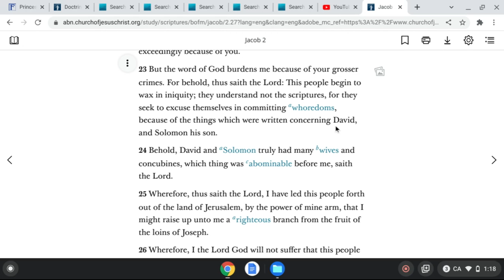Whoredoms :Kings of the Southern Kingdom excuses themselves from commiting whoredoms&adultery!!